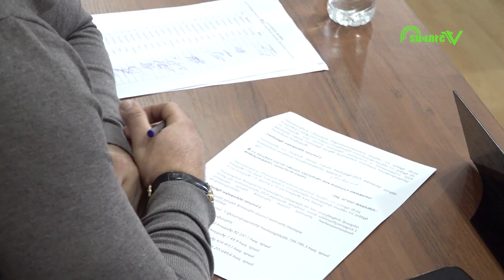Իջևանի համայնքապետարանն ամփոփել է 2023 թվականի աշխատանքները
Իջևանի համայնքապետարանը փետրվարի 29-ին կայացած ավագանու արտահերթ նիստում ամփոփել է 2023 թվականի կատարած աշխատանքները։